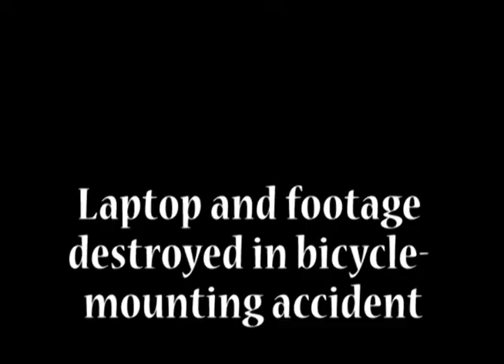Oct. 22, 2011: Streaking, Sleeping, & General Housekeeping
In which Ian is once again tired, his phone is lost, his VLS intro proposed, his dreams made true, his blonde high school friend's "conservative" sensibilities injured, his peers' questions answered.  Sorry this seems like one of Bobby's videos at the beginning.